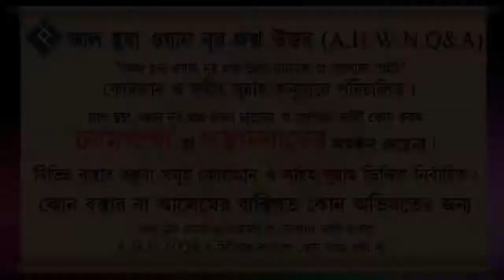পরীক্ষায় ভালো করার কোনো আমল আছে কি ᴴᴰ┇শায়েখ আবদুল্লাহ আল কাফি মাদানী